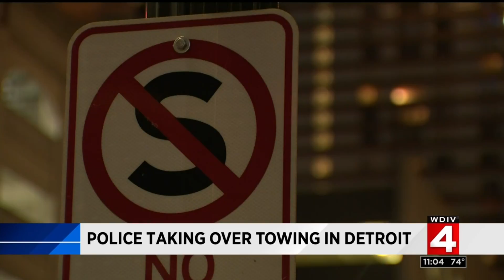Detroit Police Department to take over city's towing operations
The Detroit Board of Police Commissioners passed a resolution 7-2 Thursday granting the Detroit Police Department the ability to provide towing services.